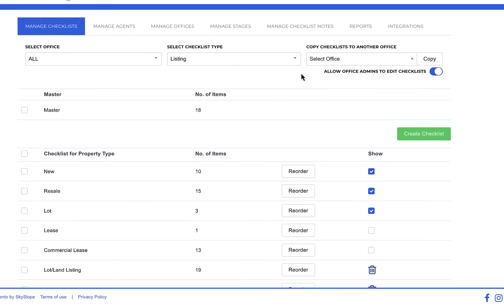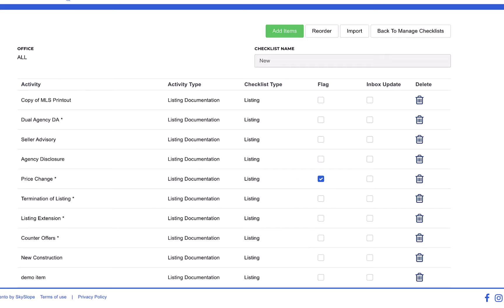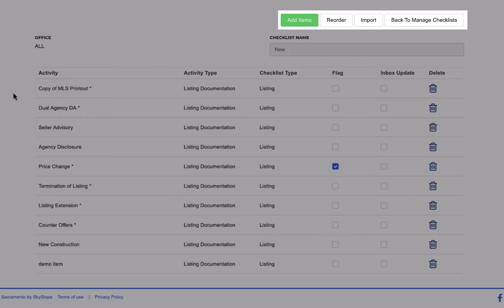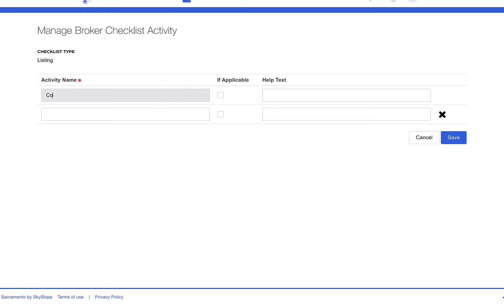Admin - How to Manage Your Checklists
In this video, we take a close look at managing SkySlope Checklists. This video goes over creating new Checklists, editing an existing Checklist, and even copying Checklist from one office to another. Learn how to manage Checklists like a pro!